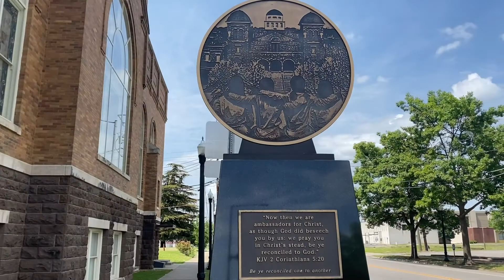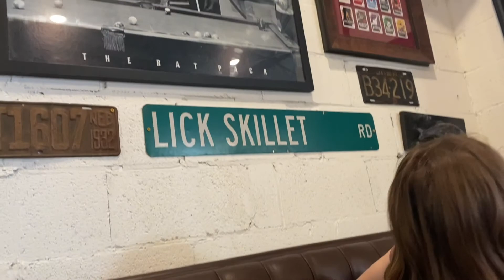Travel Vlog: Birmingham, Alabama || Botanical Gardens 💐|| HBD to My Mama!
Travel with us to Alabama and check out a few of the amazing things Birmingham has to offer. We enjoyed our short time in Birmingham and all the lovely people we met. Headed to Tuscaloosa to watch my niece graduate! Roll Tide!